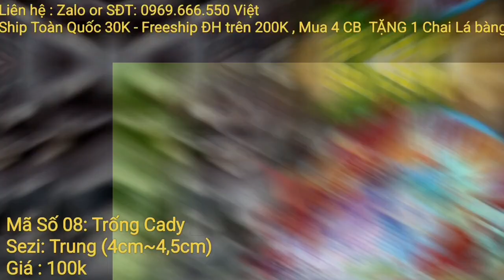Đợt Cá Betta Dạ Quang 60K-250K (23/09/2022) NEON , RED GLX, NEMO MUTICOLO- LH: Việt -0969.666.550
Trại Cá Betta  Shop 37A Tổ 03 KV Thới Ninh , Phường Thới An Đông , Quận  Bình Thủy , TP. cần Thơ .
- Địa chỉ :
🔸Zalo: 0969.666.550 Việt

Đặt cá: - Alo trực tiếp chốt
                        - Nhắn tin Zalo, Facebook
---   Ship Cod toàn quốc (nhận hàng thanh toán-phí ship 30k)
-      Đơn hàng Trên 200K được miễn phí ship